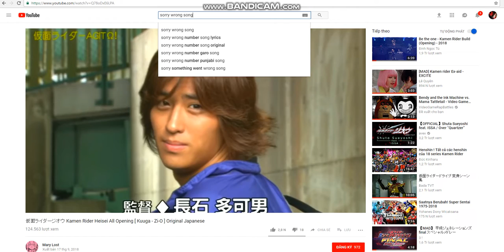Roblox Kamen Rider Fight Games R15